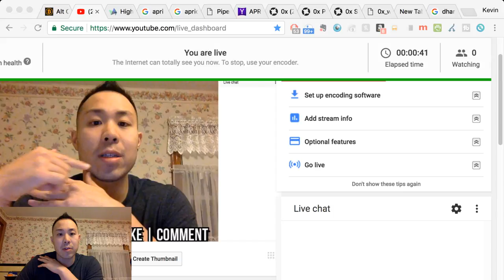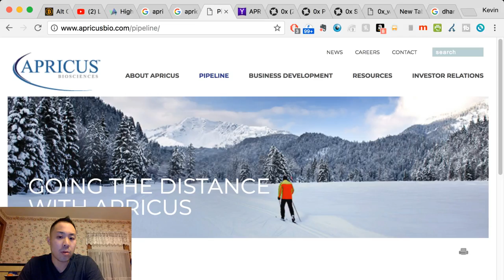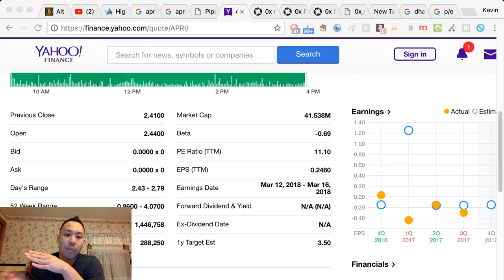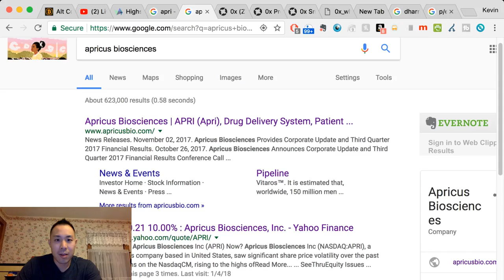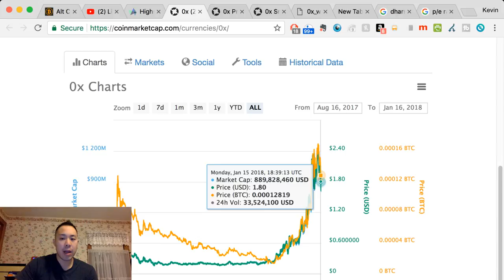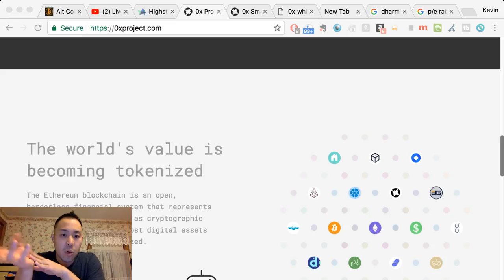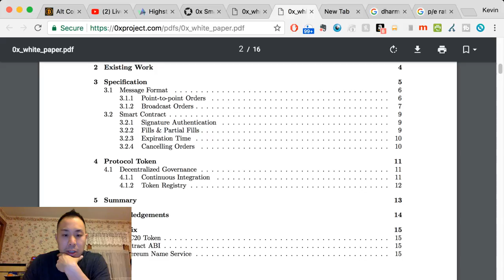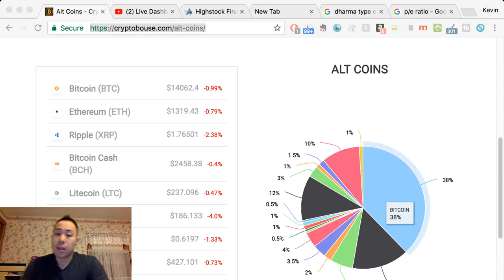My investment update (APRI/ ZRX) 💸 | Live Stream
I wanted to talk about some of my newest investments Apricus Biosciences and 0x project. This isn't financial advice, but I wanted to share everything I'm learning as well.

This was inspired by CryptoBouse (cryptobouse.com). Thanks Jeff for concept!

Ask me about pharmacy, relationships, people, hustling. Anything goes!

My camera gear:
Canon PowerShot G7 X Mark II (Black)
Sigma 18-35mm F1.8
Rode VideoMic Pro mic
BBC Gorillapod
Dolica 62-Inch Proline Tripod